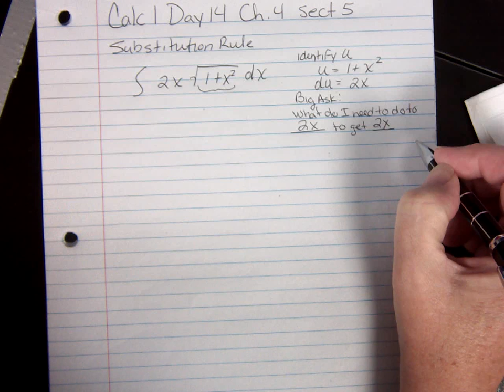Calc1Day14Chapter4Sect5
Integration using substitution